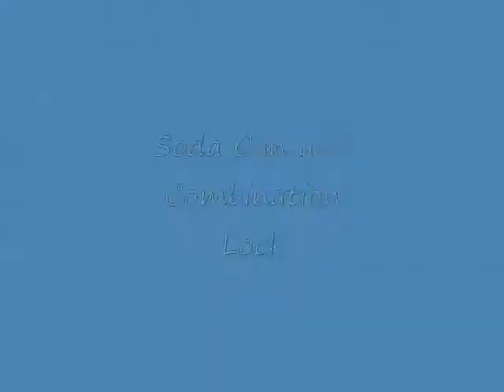Soda Can and Combo Lock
A quick video my Engr1000 group created for our reverse-engineering project. It shows how to pick a standard combination lock using fairly common materials.